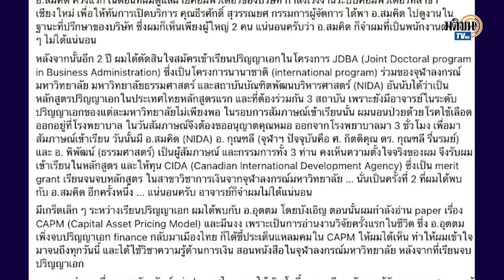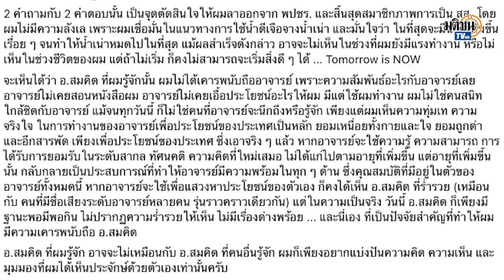อดีตส.ส.พลังประชารัฐ แฉอำนาจลึกลับ ชื่อ"ประยุทธ์"นายกฯคนเดียว : Matichon TV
"สันติ กีระนันทน์" อดีตส.ส.พลังประชารัฐ เขียนถึง "สมคิด จาตุศรีพิทักษ์" เล่าอำนาจลึกลับใน พลังประชารัฐ ทำเหลือชื่อ "ประยุทธ์" เป็นแคนดิเดตนายกฯคนเดียว  เผย 2 เงื่อนไข ตอบรับเข้า พรรคสร้างอนาคตไทย